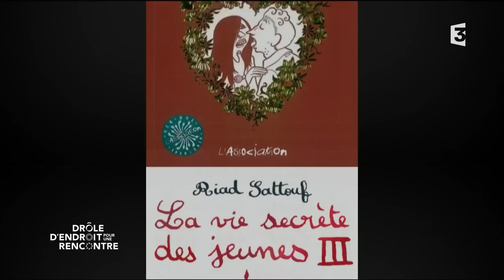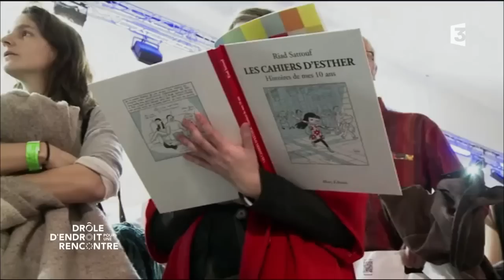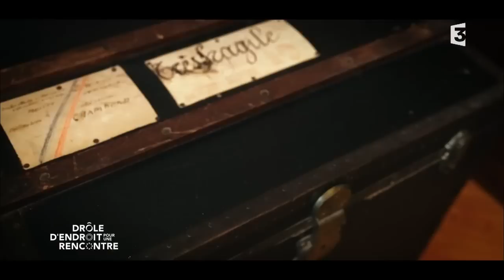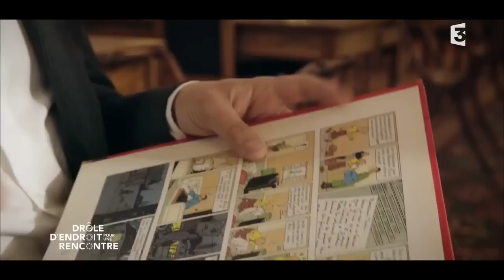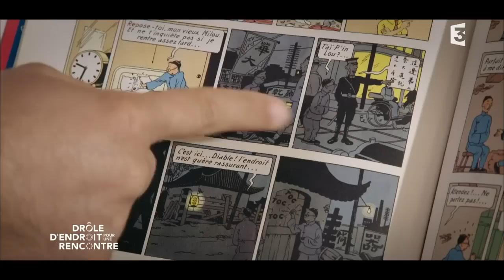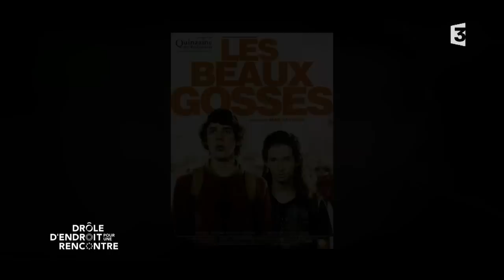Interview de Riad Sattouf au musée du Louvre - Drôle d'endroit pour une rencontre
Nicolas Demorand reçoit successivement trois personnalités du monde culturel dans des lieux surprenants, qui ont une résonnance singulière avec leur trajectoire et leur oeuvre.

Pour ce troisième numéro, Riad Sattouf, l'auteur de BD. Le 3ème tome de « l'Arabe du futur, Une jeunesse au Moyen-Orient, 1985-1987 » est paru aux éditions Allary.
Depuis : le cabinet des dessins du musée du Louvre, un lieu habituellement fermé au public, Riad Sattouf et Nicolas Demorand y découvrent des dessins de Pieter Brueghel, sortis exceptionnellement pour eux.